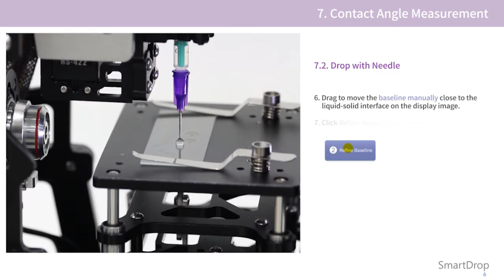SmartDrop manual_ 7.2. Drop with Needle